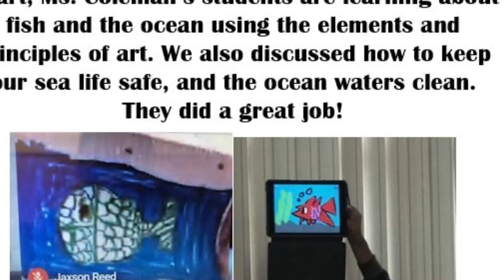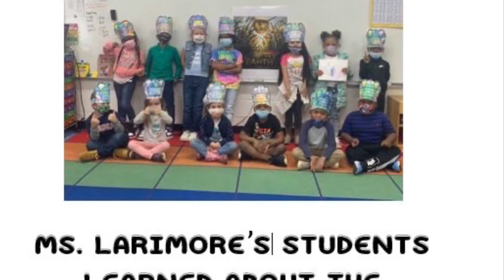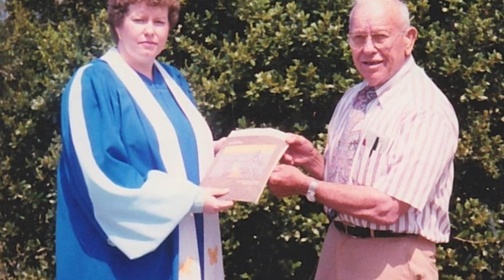Earth Day at Oakland